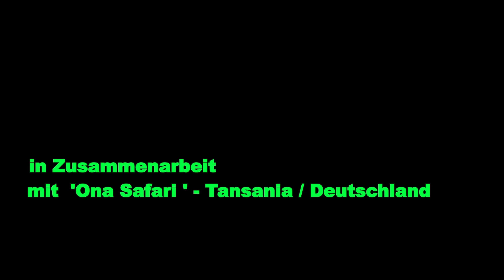TRAILER - 'AFRICAN WILDLIFE' - 2018 - ca. 4 Min.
Wildbeobachtungen - Savannentiere in Tansania - 2018
- Tarangire
- Lake Manyara
- Ngorongorokrater
- Serengeti